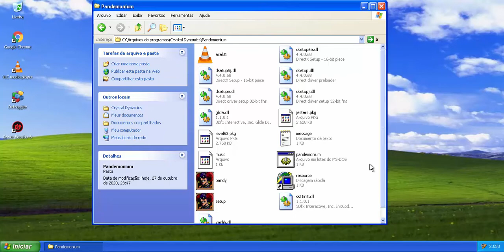Pandemonium!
Este é um jogo de aventura em 3D para Windows.